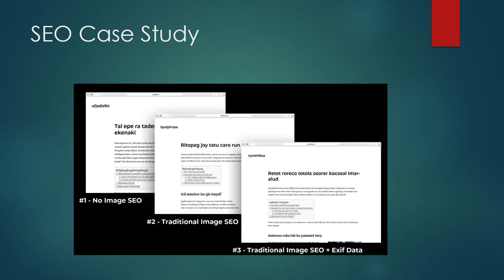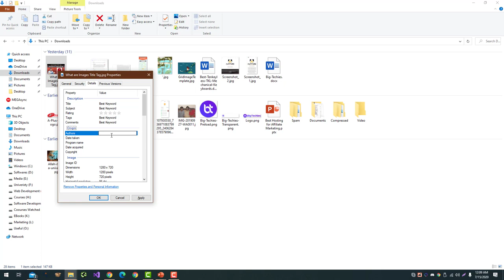What is Image EXIF Data?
EXIF data (short for Exchangeable Image File Format) is metadata that is embedded in a photo file. It can contain a wide variety of information about the photo, such as the date it was taken, the camera that was used, the settings used by the camera (e.g., aperture, shutter speed, ISO), and any edits that have been made to the photo. Some EXIF data can also include geolocation information, such as the latitude and longitude of where the photo was taken.

EXIF data is useful for a variety of purposes. For example, it can help photographers to organize and catalog their photos, or to understand the technical details of how a particular photo was taken. It can also be useful for forensic purposes, as EXIF data can sometimes be used to determine the authenticity of a photo or to trace its origin.

EXIF data is stored within the photo file itself and is not visible when the photo is viewed. However, it can be accessed using specialized software or online tools that can extract and display the EXIF data. Some photo editing software, such as Adobe Photoshop, also allow users to view and edit the EXIF data of a photo.

💥💥Vieo Chapters💥💥
00:00 Universal SEO Tool
00:48 Building Dofollow Comment Backlink
03:50 Building Dofollow Forum Backlinks
14:32 Ending

This video includes: